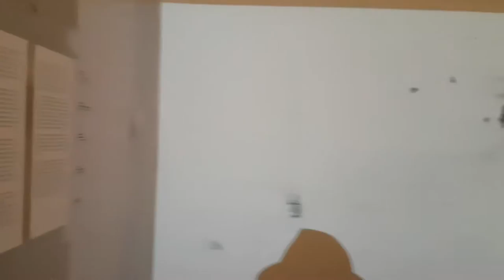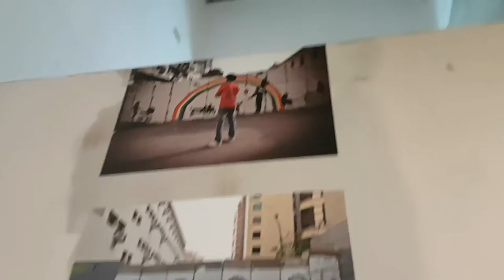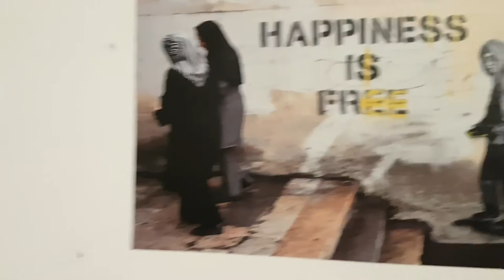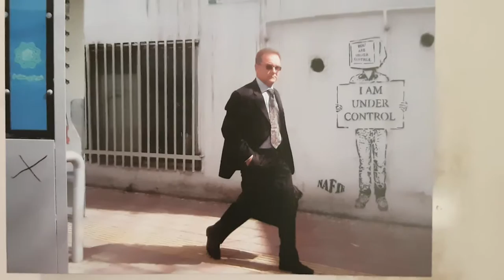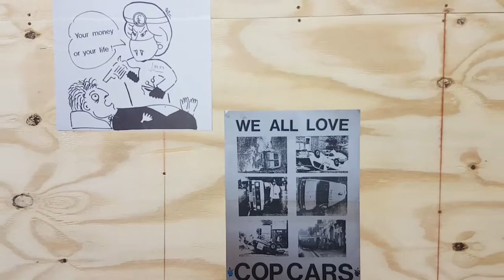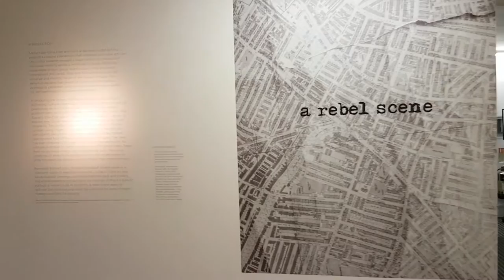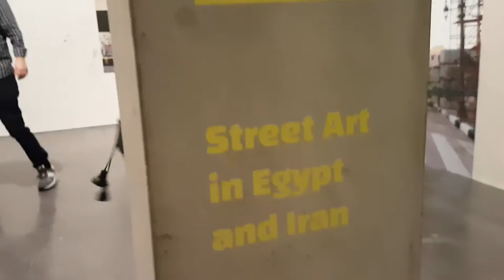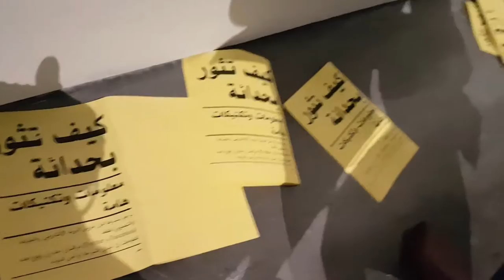Street Art: Fighting Walls Exhibition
Fighting Walls Exhibition launch at the New Art Exchange, Nottingham.
Exploring protest, activism and the power of the public voice to effect change